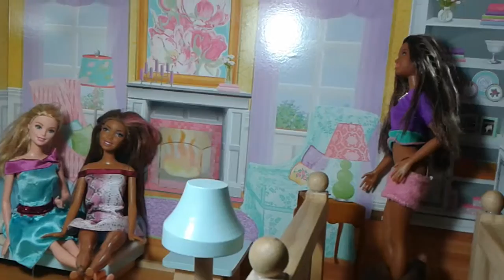Barbie Reality Show S1 2016 Halloween Special P1 (EP3)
Look out for part 2.In the comments tell me what you're going to be for Halloween. I don't know yet but I'm getting it soon. Happy Halloween!